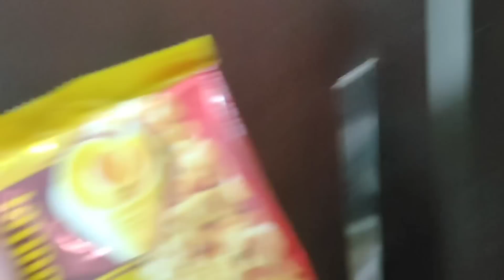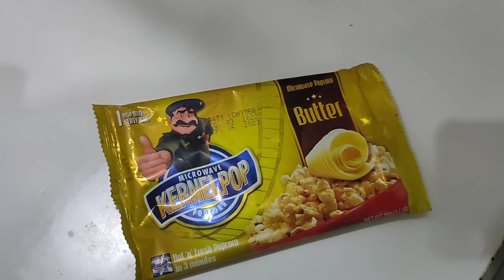Gatter Queen Roz kis larki ki baat krti aj btati hn|| Chalo ab gory rang ko lay kr girl-card play